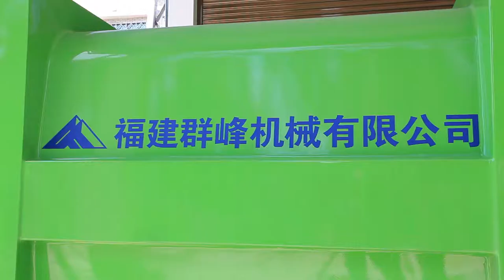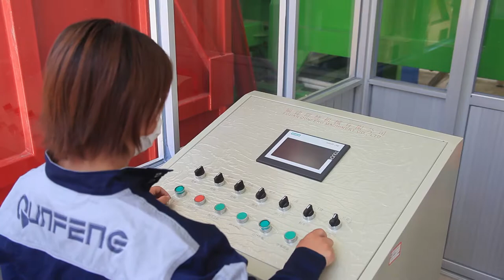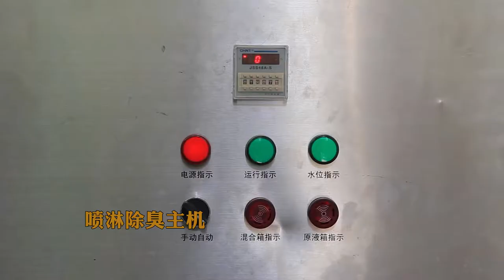Qunfeng LYSY15 for the horizontal garbage transfer station